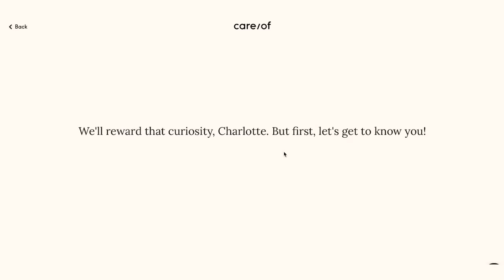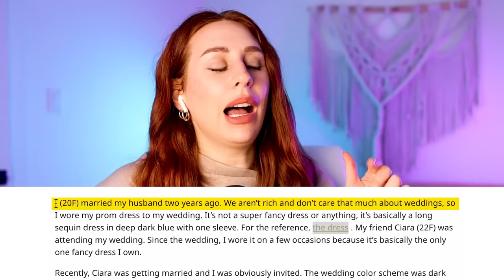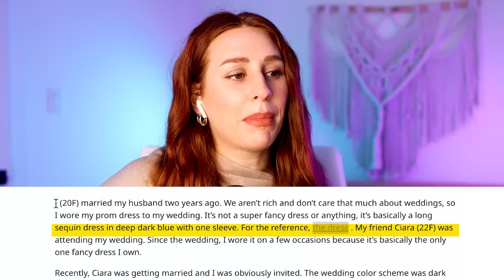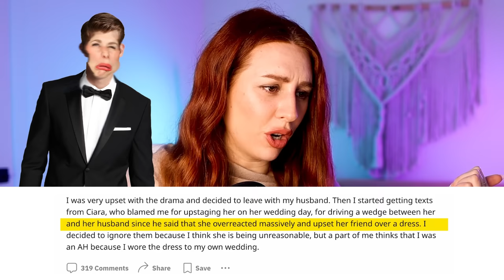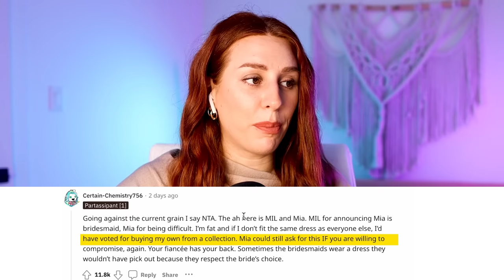AITA wedding drama that kept me up last night - REACTION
Hey there, my amazing internet pals! It's your girl, Charlotte Dobre, and today, we're diving headfirst into the hilariously MESSY world of "Am I the A-Hole?" Reddit posts! Buckle up, because these tales of moral mayhem are about to take you on a wild ride!

🙅‍♂️💥 In this side-splitting video, we're serving up a smorgasbord of jaw-dropping Reddit stories where people questioned their moral compass in the most OUTRAGEOUS ways! From epic roommate disputes to family feuds that would put Shakespeare to shame, these stories are WILD!

😂 Get ready to cringe, laugh, and gasp as we dissect the moments when folks became accidental villains or accidental heroes. Whether it's a stolen pizza slice or a wedding dress showdown, these stories will have you questioning humanity in the most entertaining way possible!

💬 But wait, there's more! We'll dive into the Reddit comment section, where the internet's armchair ethicists offer their two cents and provide some of the most hilarious and thought-provoking responses you've ever seen. Trust me, the Reddit community does NOT hold back!

📣 Join me in the comment section confessional as we discuss our favorite "Am I the A-Hole?" Reddit posts and share our own cringe-worthy or heartwarming experiences with moral dilemmas. Have you ever found yourself questioning your own moral compass in a bizarre situation? spill the beans!

After all, when it comes to internet drama, it's all about finding the silver lining of humor!

🔍 So there you have it, my fabulous viewers – get ready for a whirlwind of giggles and guffaws, because we're about to explore the wonderfully messy world of "Am I the A-Hole?" Reddit posts that will leave you questioning everything! Tune in, get ready to LOL, and remember, in the world of Reddit dilemmas, laughter is the best response! 😆🙌🎉

Directed, Filmed and Edited by Mike Ricci @themikericciofficial